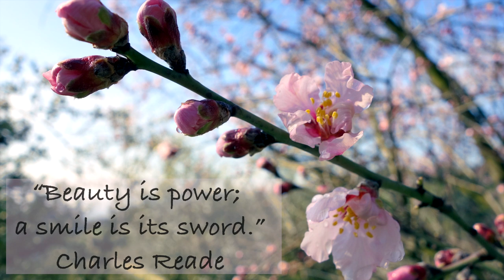How to: DIY Face Whitening Almond Milk Mask - Maschera schiarente al latte di mandorle!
How to: DIY Face Whitening Almond Milk Mask - Maschera schiarente al latte di mandorle! attivate i sottotitoli italiani! ;)
Would you want your skin enjoy the same benefits your body gets from almond milk? Well there is a way ;) With this quick almond mask whitening mask you will improve the complexion of your skin and lighten the overall color.

My tutorial on how to make homemade almond milk and how to use the almond pulp left overs:

The almond milk  with its anti aging qualities will nourish your skin, the egg white will reduce the appearance of large pores (especially in oily skins), will remove dead skin cells and diminish the look of fine lines and firm your skin. The lemon juice which is is mildly acidic will add a cleansing effect to your mask and will help in diminishing the appearance of scars and age spots. It may also reduce the appearance of scars got from acne lesions.

The benefits of an this almond milk white facial mask are rewarding so I really hope you will enjoy it!

If you are allergic to tree nuts or egg allergies, DO NOT apply the mask.

Rozalia

►If you have any doubts, please leave me your questions in the comments area down below. I'll answer them asap.
►Se avete dei dubbi, scrivetemi le vs. domande nell'area riservata ai commenti. Vi risponderò il prima possibile.
►Check out my blog post to read more | Leggete il post dedicato sul mio blog: COMING SOON

Get to know more about my cosmetic line | Scopri di più sulla mia linea cosmetica:
Why customized skin care? Perché cosmesi su misura?
Who am I? Chi sono?

 ► Get in touch with me on one of the following socials | Stai in contatto con me su uno dei seguenti social:
► Don't miss my next BEAUTY TIP! NON perdere il mio prossimo video!